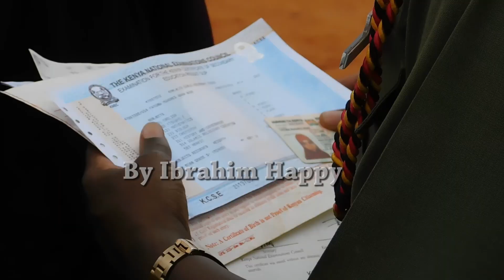Girls show low turn out in the ongoing Kenya prison recruitment, Mandera